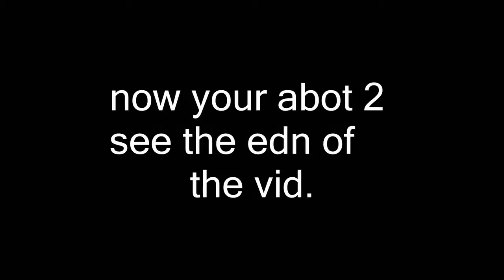VIDIE using vdio real HD humans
R O U N D 2 vs RandomEffectsYTP
O
U
N
D

2